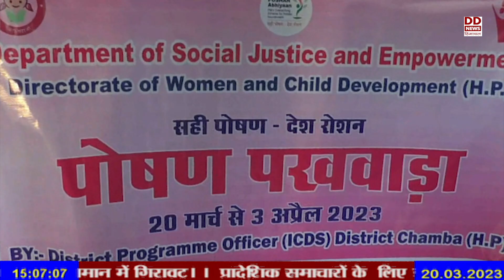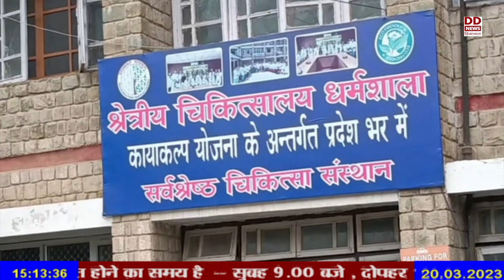पेंशनरों की देनदारी की अदायगी जल्द करेगी राज्य सरकार: अनिरूद्ध सिंह